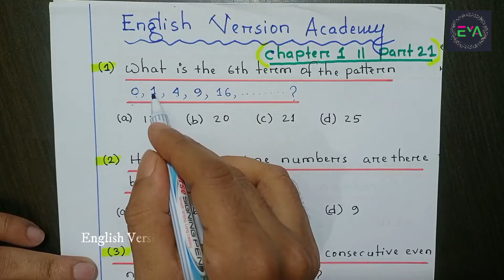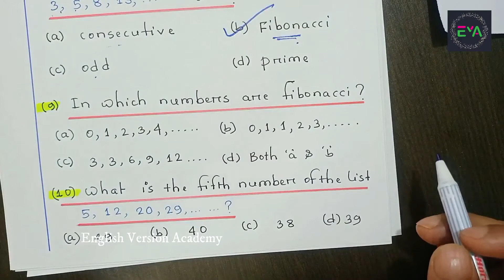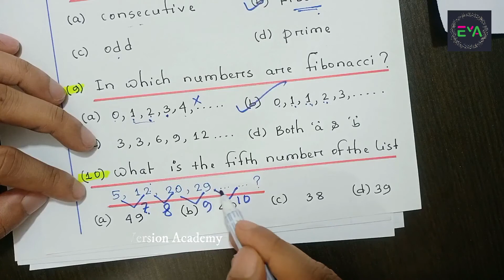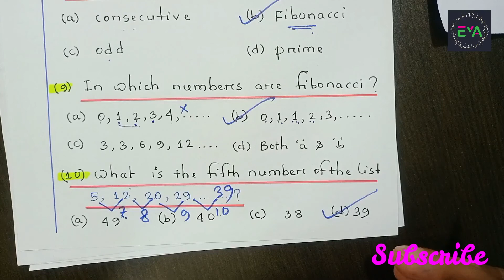Class 8 Math Chapter 1 | JSC Math Chapter 1 | Patterns | JSC MCQ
Welcome to English Version Academy (EVA). This video is all about the MCQs of JSC Math or Class 8 Math that is JSC Math Chapter 1 or Class 8 Math Chapter 1 for JSC students in Bangladesh. The name of the class eight math chapter 1 is patterns and this video solves the problem of MCQ questions from chapter 1. Patterns are very much important for JSC exam for class 8 students. This channel is a perfect platform for not only JSC Math but also all the subjects for secondary students in Bangladesh. Before having a perfect idea about MCQs of class 8 mathematics or JSC Mathematics 1 or Class 8 Mathematics 1 we also have sharp knowledge about number patterns and geometric patterns which are one of the main themes of mathematical patterns. With the help of this video, English Version Academy (EVA) can make everything easy for JSC students.

This video follows the board book i.e. NCTB Book of Bangladesh for English Version students.

In this video, I am going to explain some JSC-style MCQ questions of chapter 1. It is actually simpler compared to other methods and is very easy to follow along.
All Class Link of Class 8 Math Chapter 1

We are available in our-
For Bangla Version students please visit the following channel:

YouTube Channel Name: Nebulous Academy BD